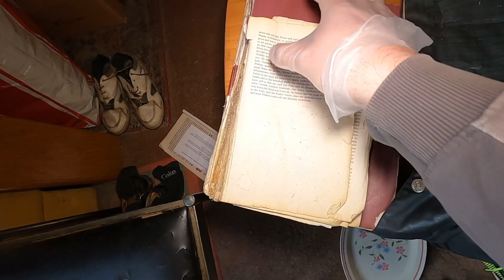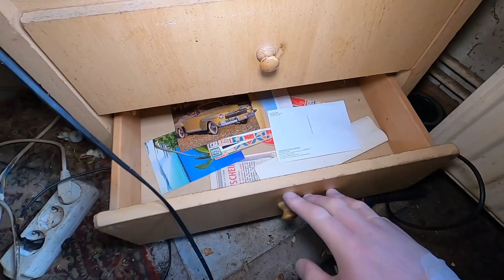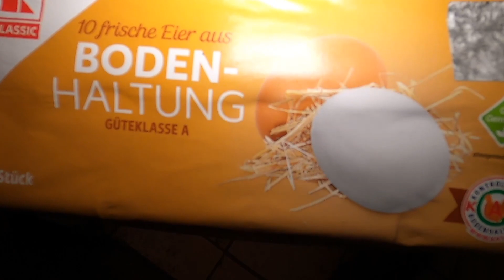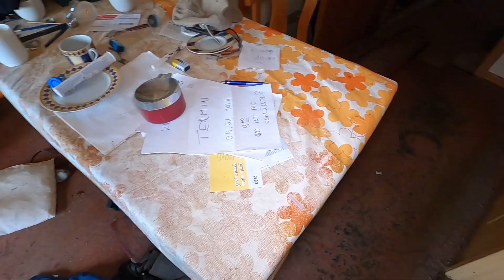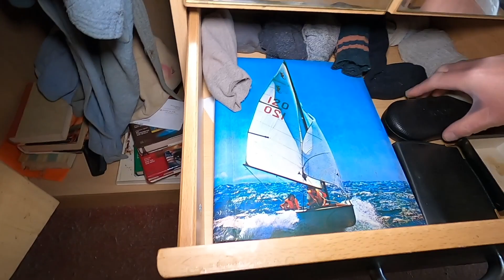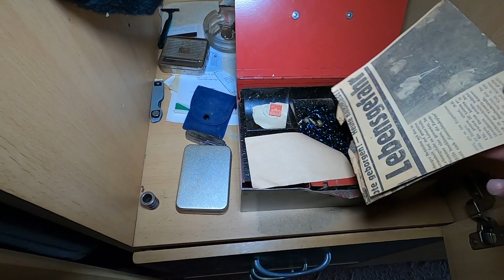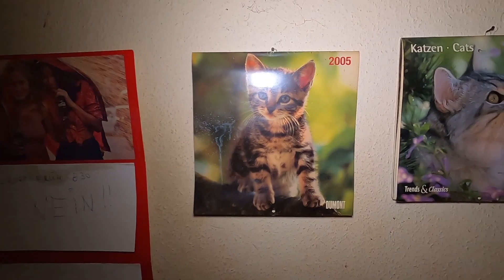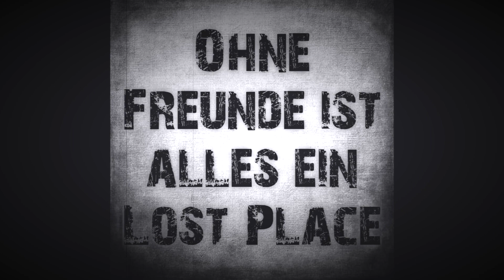Wenn Vermietung zum Albtraum wird - Alles ist noch da!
Zum Filmen benutze ich eine GoPro Hero 8 Black

Und das Huawei Mate 20 Pro

Handstativ von Rollei Hear: Me Grip

Stativ habe ich ein Alpha 3000

Lampe ist von Odepro die KL41 Plus - ca. 950 Lumen

Olight MK2 Warrior

Godox LED64 Kameralicht

Sämtliches Zubehör zur Gopro und Osmo Action.